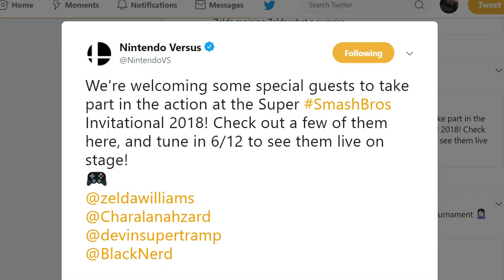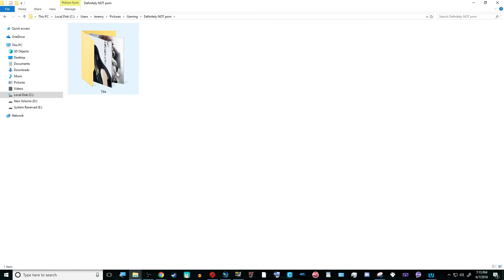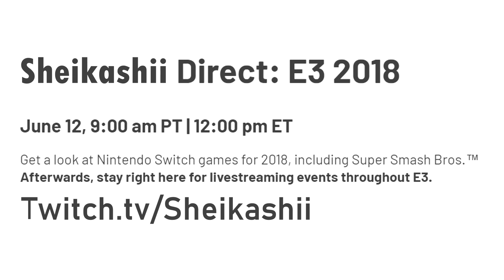Nintendo Direct@E3 2018 Showcase Future Recap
Totally accurate. You're welcome